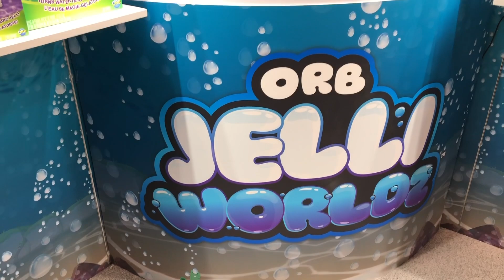New at Toy Fair: Squishies, Bubbleezz, Orb Molecules and Orb Jelli Worlds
Behind closed doors at Toy Fair! Check out the latest lineup of Squishies, Bubbleezz, Orb Molecules and Orb Jelli Worlds.